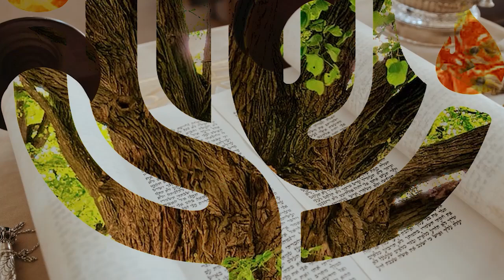Relacionamento com a Ruach Hakodesh - Seudat Mashiach | 14SET2024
💌 CONTATE-NOS:
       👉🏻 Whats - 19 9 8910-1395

📜MENSAGEM ESPECIAL SEUDAT MASCHIACH

📃LEITURA COMPLEMENTAR
📖 REFERÊNCIAS BÍBLICAS (VERSÃO JUDAICA COMPLETA)
-D’varim(Deuteronômio) 11.14
-Ya’akov(Tiago) 5.7
-Yo’el(Joel) 2.28-32
-Yochanan(João) 6.63
-Yiov(Jó) 26.4
-Gevurot(Atos) 10.44
-Yochanan(João) 14.16
-Coríntios Alef(1 Coríntios) 12.7-8
-Mishlei(Provérbios) 2.6
-Mishlei(Provérbios) 1.7
-Yochanan(João) 16.13

TEMA DA MENSAGEM:
RELACIONAMENTO COM A RUACH HAKODESH
📝ASSUNTOS MENCIONADOS:
-O livre acesso a Ruach Hakodesh de HaShem;
-O viver pelas instruções de HaShem;
-O desenvolver do relacionamento necessário as vidas;
-Os dons provenientes de HaShem.